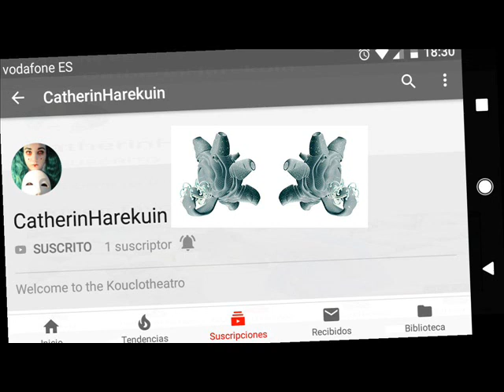NORMAN Pleasure Return +1993+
Underground techno LABO, de nosotros espera siempre lo inesperado.
Chaoko lover, Bambino´s Army House Of Fun!!

Norman "Pleasure Return"